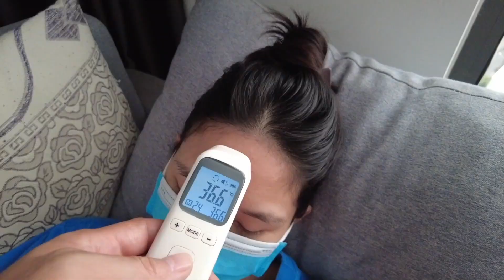越南有多少人感染新冠Omicron，全家痊愈后分享实情Omicron infecting & recovering share in Vietnam, 80% friends infected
通过11个问题总结分享全家感染新冠Omicron到痊愈的经历。症状，吃什么药，补品，饮食注意事项，作息.
80%的朋友都感染过新冠了，有的朋友竟然感染4次。
在越南，城里人感染的几率是很高的，农村相对少一点。